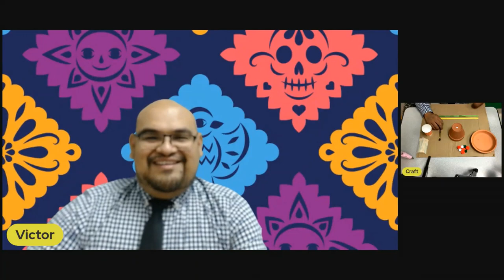Grab N Go Sombrero Table Topper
We invite you to design a Sombrero Table Topper with us virtually and have fun expressing your creativity. The perfect center piece for any Hispanic themed party!